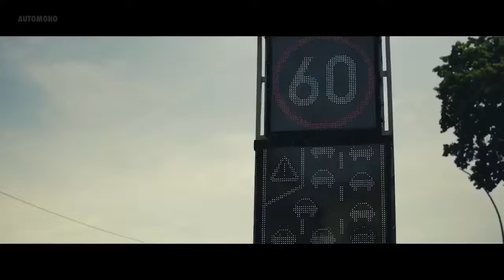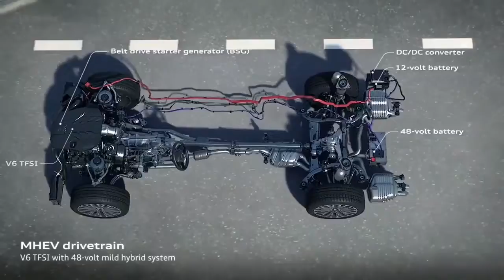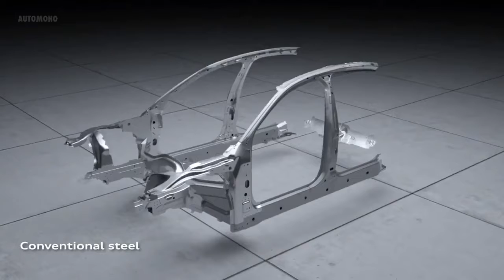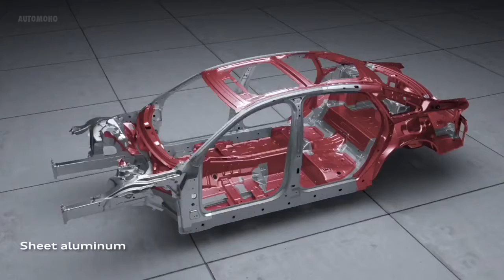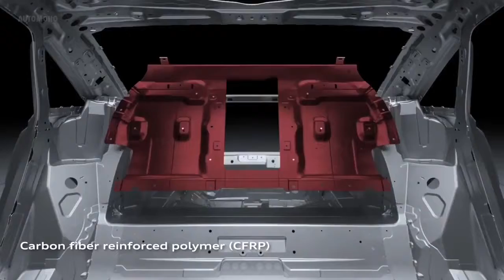NEW 2018 Audi A8 - Traffic Jam Pilot - The Most Technological Sedan | Luxury Car Reviews